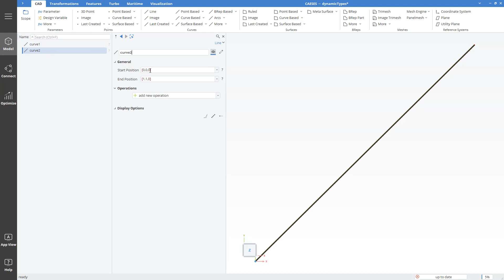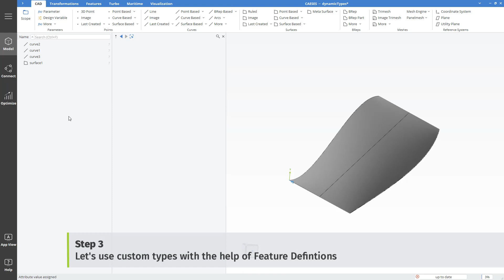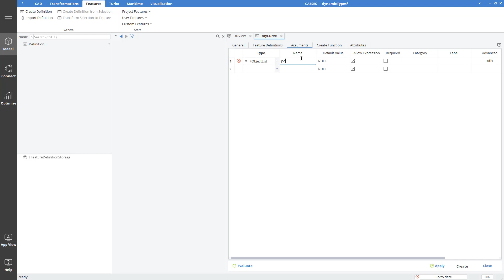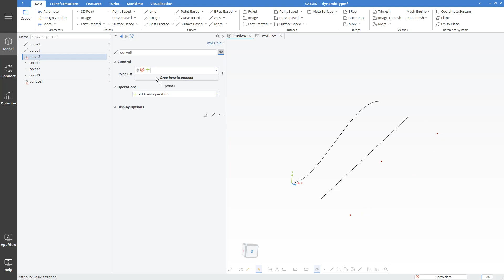Dynamic Object Types and Creation Methods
CAESES follows a clean object-oriented dependency structure to create a fully parametric model.
Dynamic Types allow you to change the type (or creation method) of your objects (Points, Curves, Surfaces or BReps) and lets you keep the dependencies and links inside your project.
You can also use your custom Feature Definitions as new types for objects.